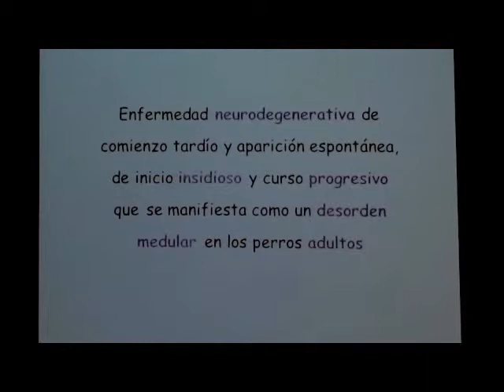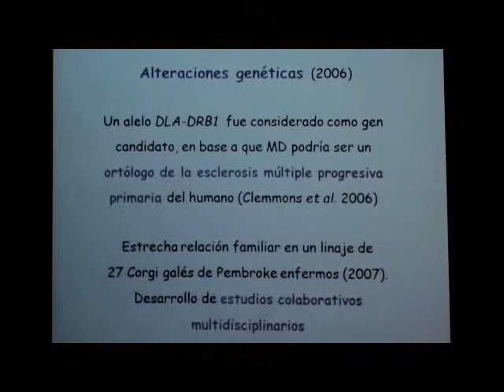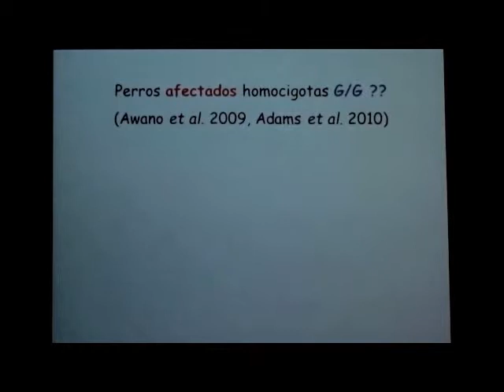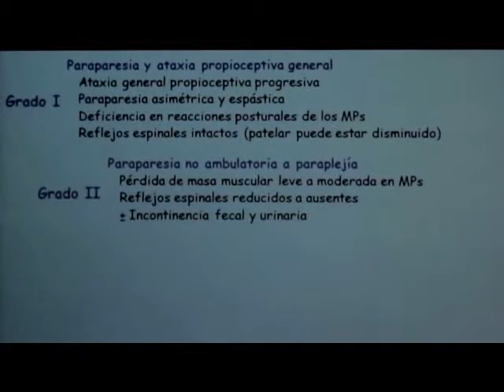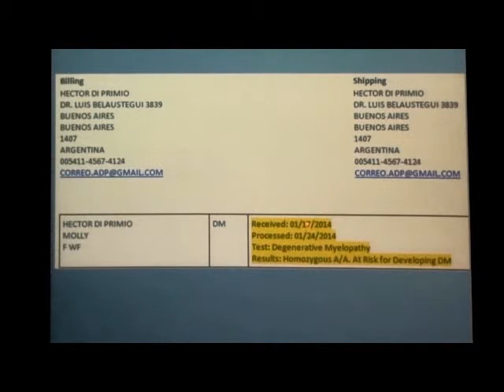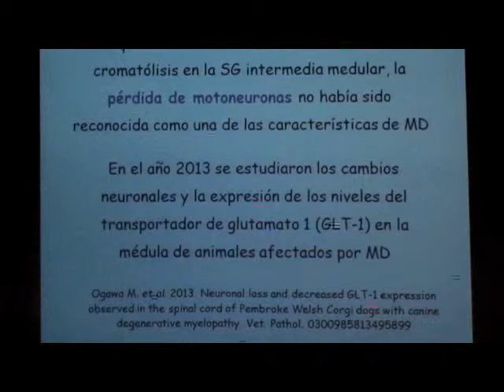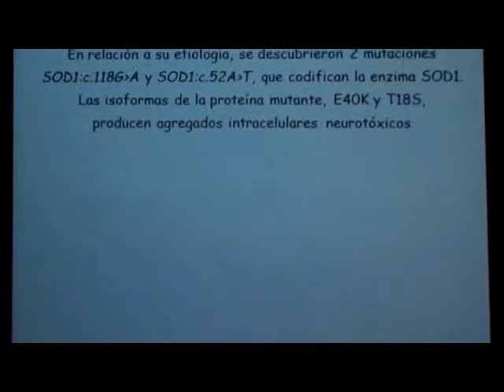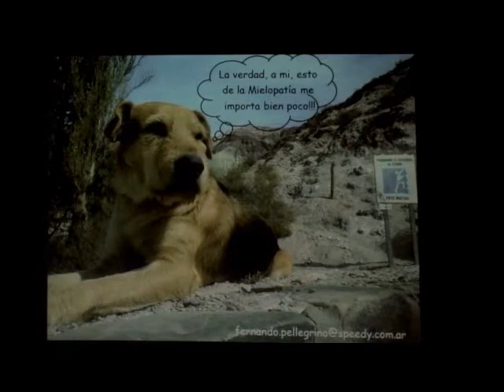Cuarto Seminario 2014: Mielopatía degenerativa: estado actual del conocimiento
Dr. Fernando Pellegrino